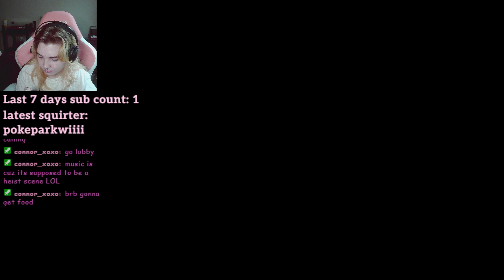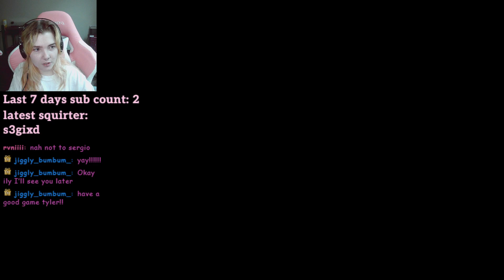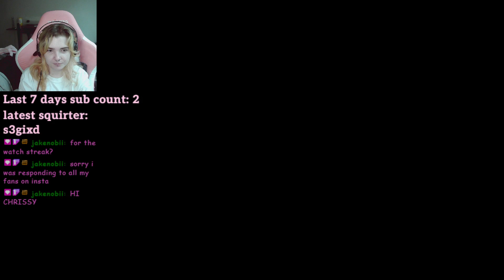chilll steem (fortnite)